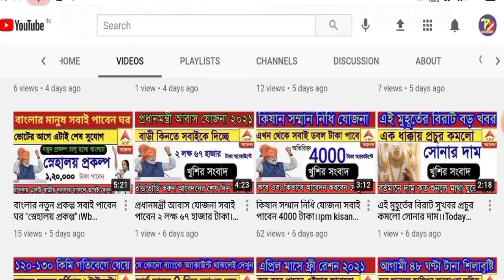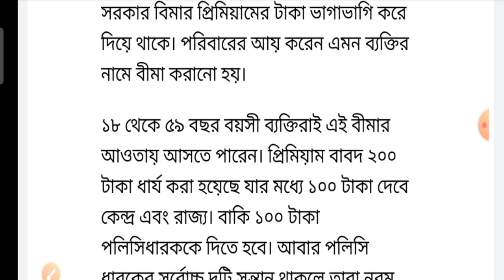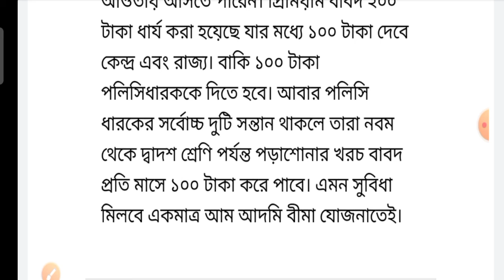LIC লঞ্চ করলো এক বিরাট বড় আপডেট। জানতে চাইলে ভিডিওটি দেখতে পারেন।Big breaking news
LIC নিয়ে এলো ধামাকা অফার এক নতুন পলিসি যার নাম আম আদমি বীমা যোজনা। প্রতি মাসে ১০০০ টাকা প্রিমিয়াম।

Social media ✓✓✓✓✓☑️✅